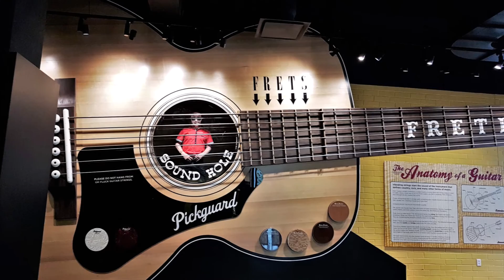Kentucky Means Paradise (cover) - Fenyő Miklós - (OFFICIAL)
Zenei alap - Ujfalussy Gábor

Fenyő Miklós a Magyar Köztársasági Érdemrend lovagkeresztjével kitüntetett magyar előadó művész, zeneszerző, szövegíró, rock and roll énekes, billentyűs.